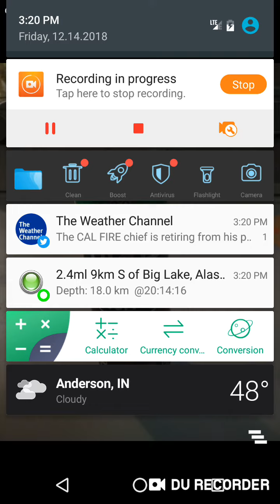Coupon Haul: 12-14-18 Friday Freebie Haul High Brew Cold Brew Coffee Dark Chocolate Mocha